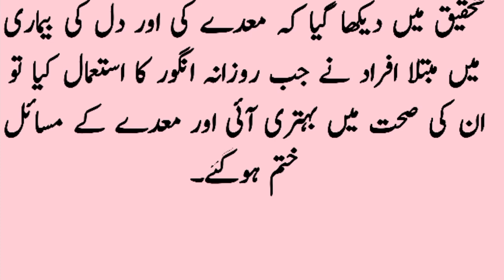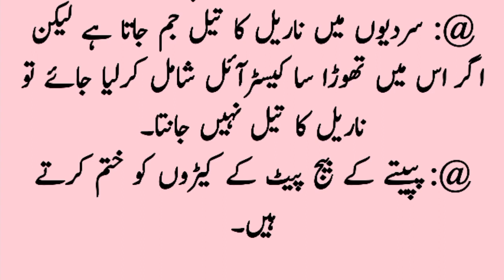Asan gharelu totkay in Urdu / Health tips / Desi Totkay / Urdu totky